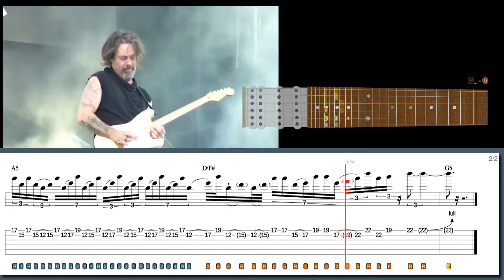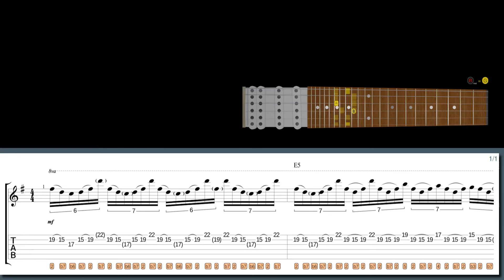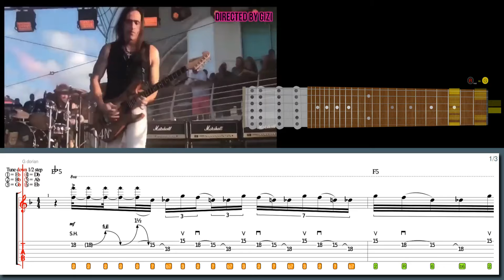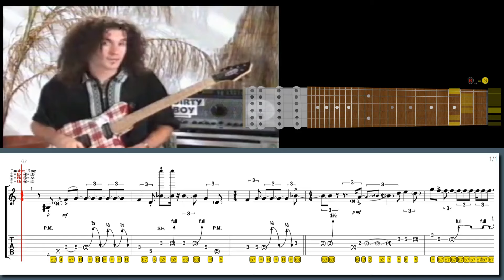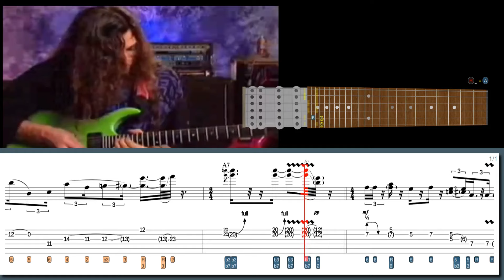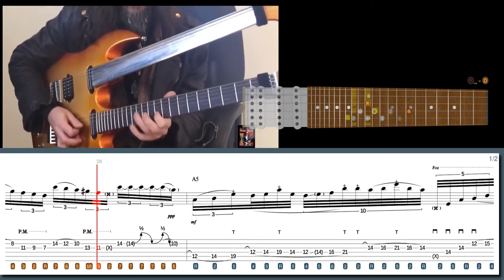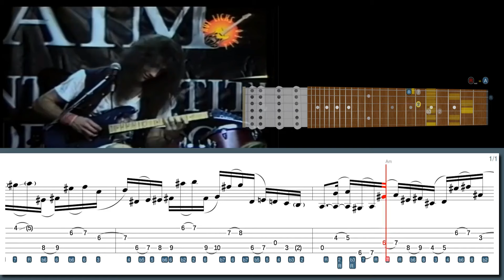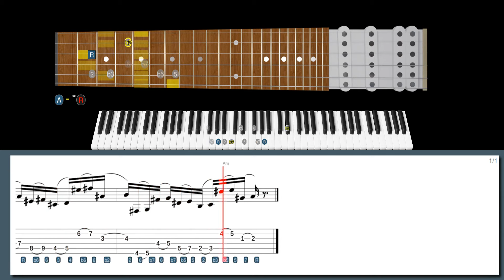When You’re SHREDDING WITHOUT a PICK, and It's TOO SMOOTH to Believe!!! RICHIE KOTZEN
Learn this lick in style with our high-tech software:
Fingerstyle legato in the style of Richie Kotzen:

600+ "Best Licks - Intuitive Guitar" Full Series for Windows, macOS and Linux (hundreds of asong files, free new updates):

Suggested licks:
Lick No. 71 - Funky dorian rhythm scratching in the style of Richie Kotzen
Lick No. 105 - Double-barring technique jam in the style of Richie Kotzen
Lick No. 90 - Strings Music Man in the style of Blues Saraceno
Lick No. 403 - Dominant 7th/mixolydian 16ths in the style of Joey Tafolla
Lick No. 463 - Alternate picking in the style of Jason Becker

00:00 Intro
00:00 Richie Kotzen lick #7
01:36 Richie Kotzen lick #6
02:55 Nuno Bettencourt lick #5
04:41 Blues Saraceno lick #4
05:59 Joey Tafolla lick #3
07:24 Ron 'Bumblefoot' Thal lick #2
08:40 Jason Becker lick #1
09:51 600+ Best Licks Package